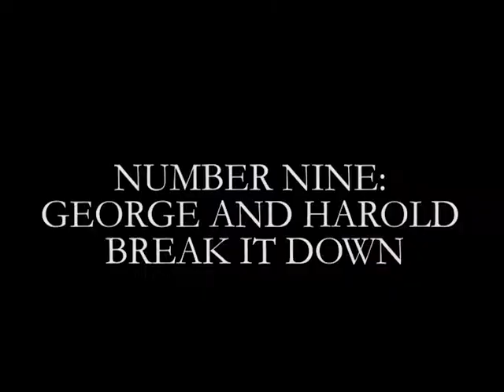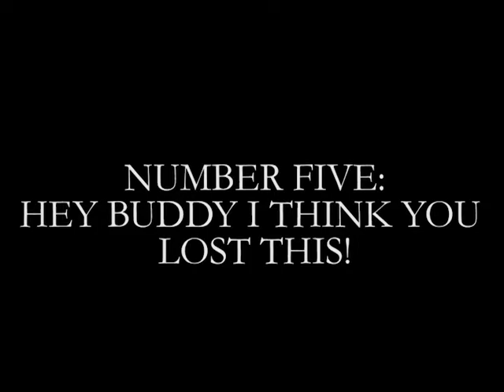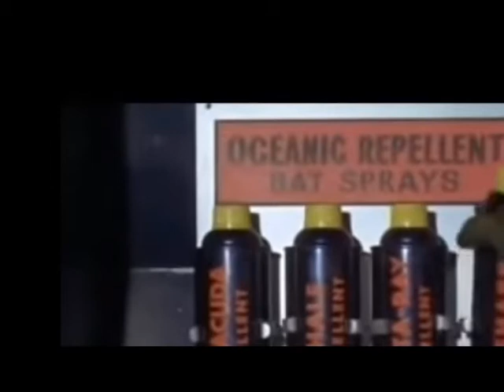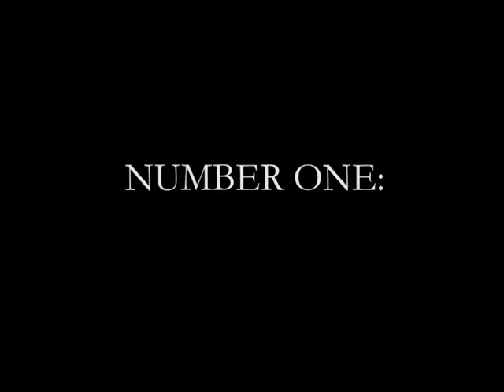Top Ten Movie Scenes of All Time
Have you seen movies? Yes you have. Have you seen these movies? I don't know. These are the best movie scenes ever. Which scene was your favorite?